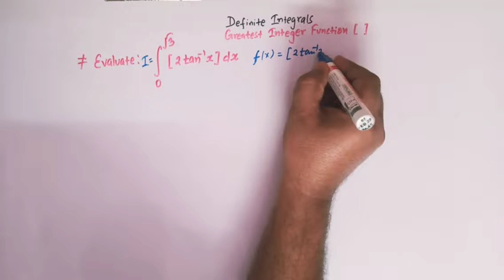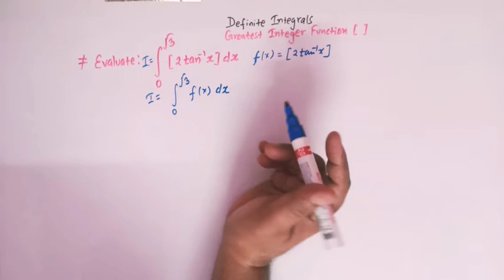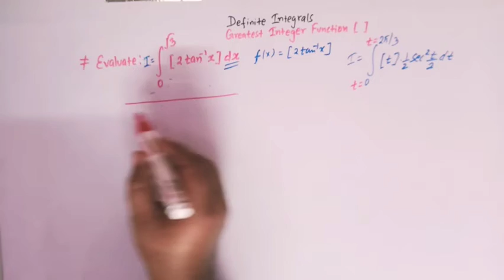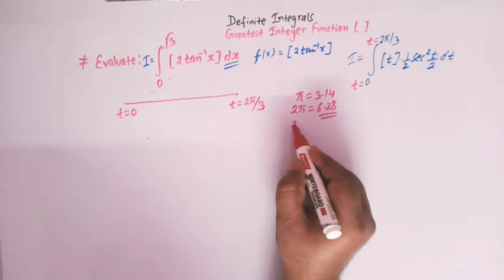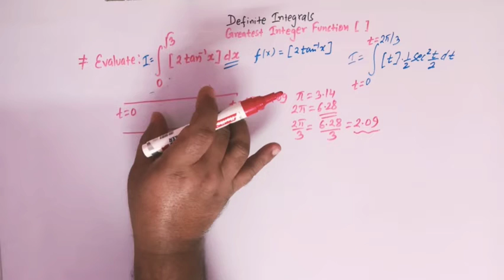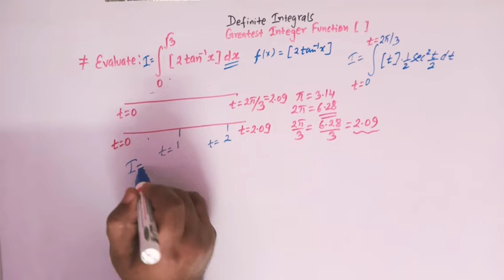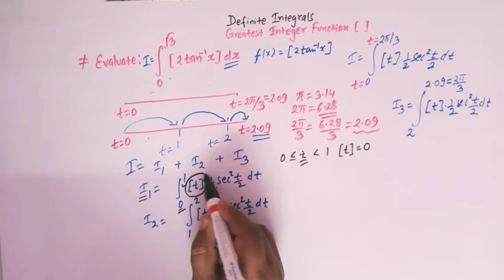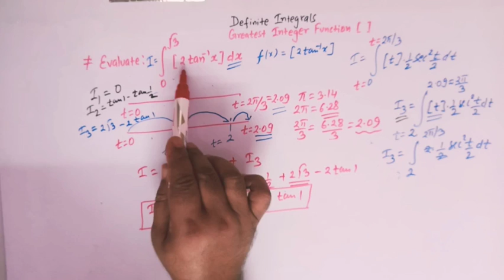Definite Integral of greatest Integer Function (Part 80)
How to evaluate integrals involving greatest Integer Function.